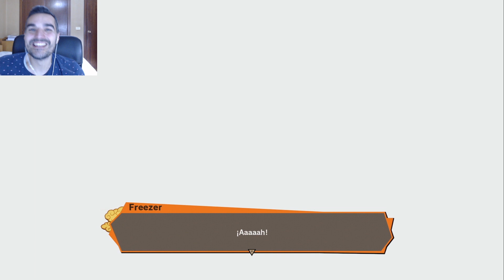😱😱😱FREEZER Es UN INÚTIL!!!| Dragon Ball Z Kakarot #8 Gameplay Español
Revive la historia de Goku en DRAGON BALL Z: ¡KAKAROT! Más allá de las peleas épicas, experimenta la vida en el mundo DRAGON BALL Z mientras peleas, pescas, comes y entrenas con Goku. Explora las nuevas zonas y aventuras a medida que avanzas en la historia y crea poderosos vínculos con otros héroes del universo de DRAGON BALL Z.

Fuente:  BANDAI NAMCO